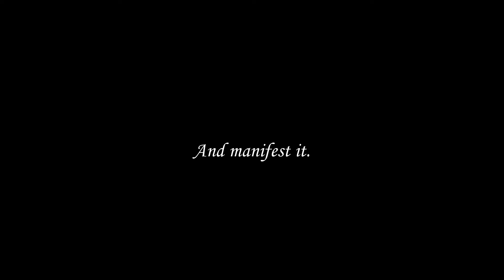I shit my pants everyday (reupload)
Other vid got sharpnels on the music so I remade it with a different version and will neck the other